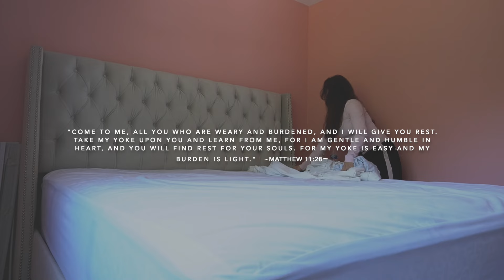Medical Mom Struggles | Special Needs Hardships | Suffering Strong | Christian Mom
A digital diary of this special needs mom / medical mom. Sharing my thoughts and feelings after one of my daughter’s chronic pain episodes. Today I had no strength, but I felt led to make this video to encourage others because I know I am not the only one suffering.

About us: Sharing our healing journey as a special needs family and how we are learning to walk through the adversities of this hard yet beautiful life of raising a child with complex medical needs. Able by grace through faith.